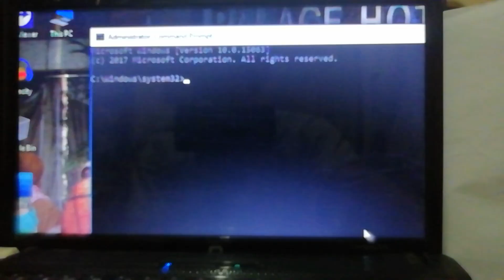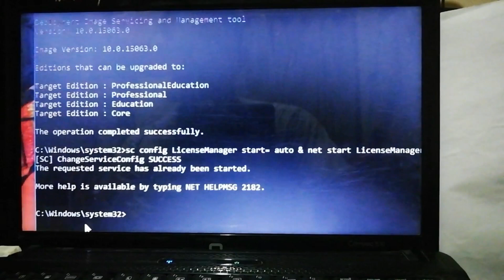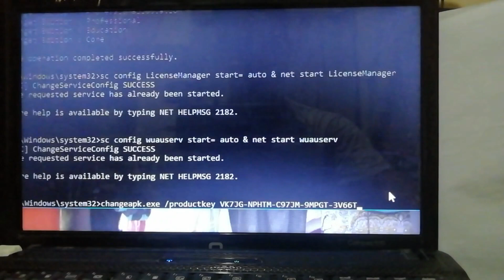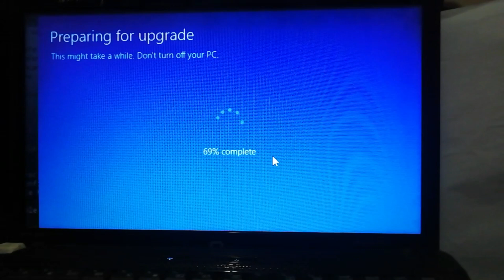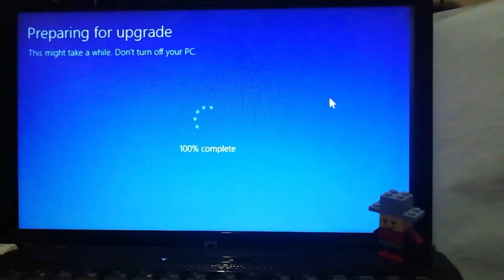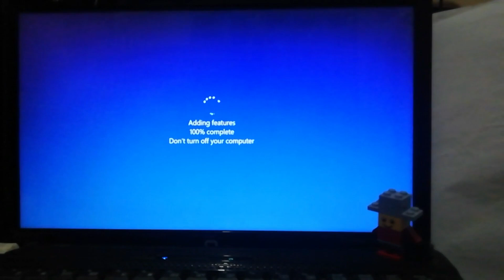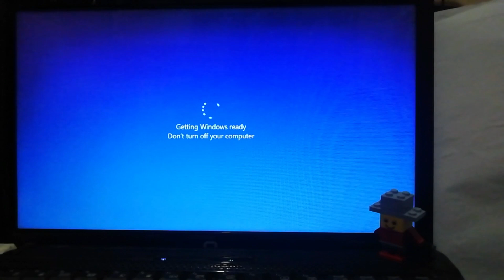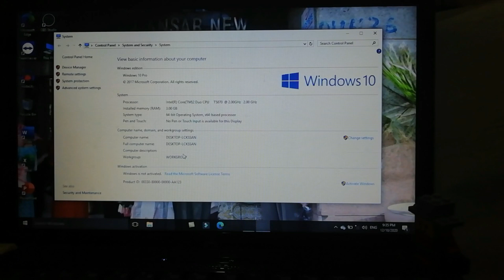Cara Upgrade Windows 10 Home Single Language ke Pro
Kali ini saya akan share cara upgrade windows 10 home ke windows 10 pro tanpa install ulang windows